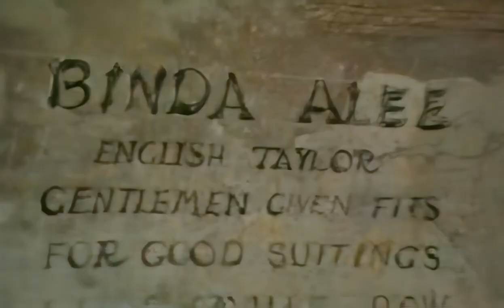It Ain't Half Hot Mum 0207 Has Anyone Seen My Cobra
A snake-charmer's cobra goes missing and is found in the Sergeant Major's quarters